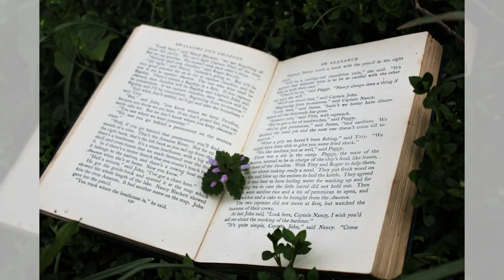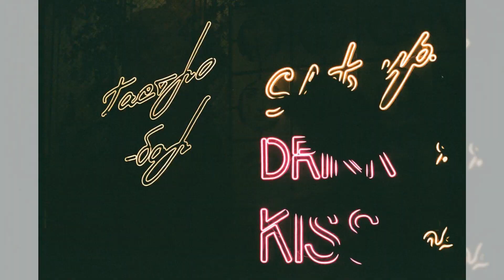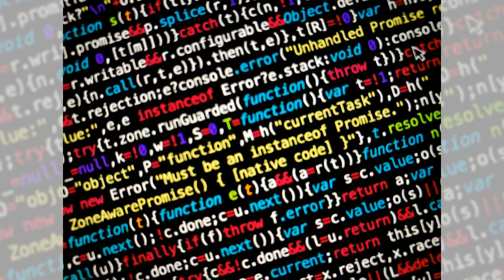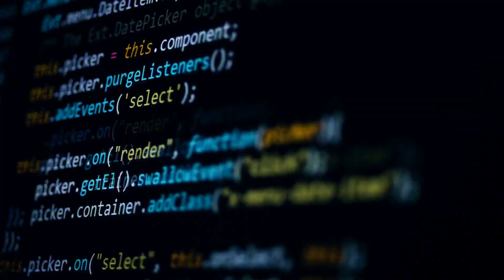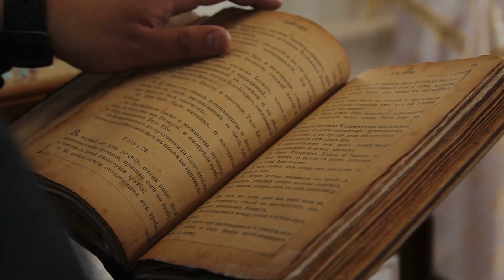大厨，谁这么自信啊；所有的歷史，未來都會重說；我们只想了解更多真实的一面，不作判断；新的技术，可以对很多历史事件重新检视：六度世界聊天区202405